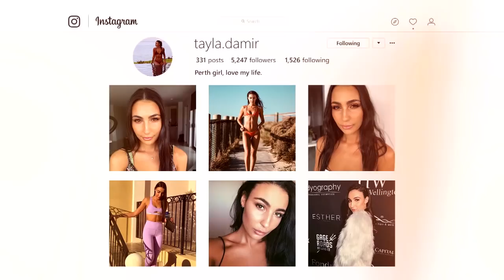Islander Profile: Tayla | Love Island Australia 2018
Say g'day to brainy beauty queen Tayla!